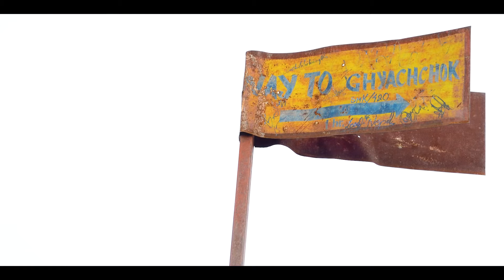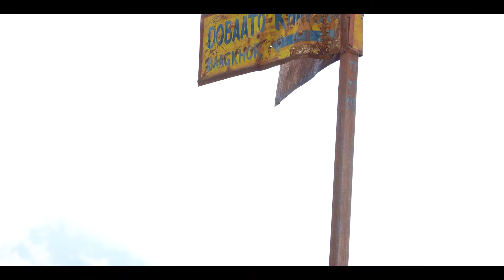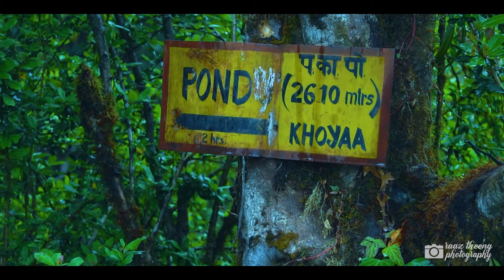Ghyachchok To Nagepokhari VLOG | DRONE SHOT | AJIRKOT | GORKHA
Namaste All,
Welcome to my very first VLOG on NAGEPOKHARI located in Ajirkot Rural Municipality-1, Ghyachchok, Gorkha .
NagePokhari is a Holy place for the pilgrims and also the great place for Hiking. Specially on the occasion of Nag Panchami, a great fair is held in this area. People from many area comes on this holy place for the worshiping and has a great place for sightseeing.
Nagepokhari is located in the altitude of 3180 mtr. from the sea-level, which mean you can clearly see the Boudha, Manasalu, Ganesh and Annapurna Himalayan ranges when the weather is very clear. Yes the place is extremely cold so make sure you carry all the necessity and supplied enough. You can also hike to Narad Pokhari and Dudh Pokhari from Nagepokhari. The view is Jaw Dr-oping from here and also Thanks to Ajirkot Rural Municipality for allocation Budget on the path improvement, Buddha and Lord Shiva sculpture and focusing on the tourism of Nagepokhari each year.

I would like to thanks all the Ghyachchok Team that make my trip successful without any stress and  also memorable.

Thanks you Anxmus Music for providing such melodious Nepali NCS sounds.

Add Nagepokhari on your List to travel once in your life.